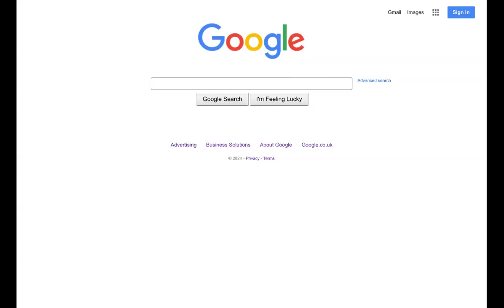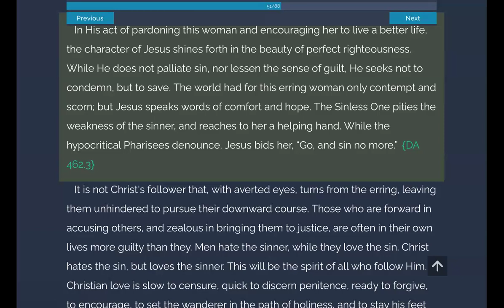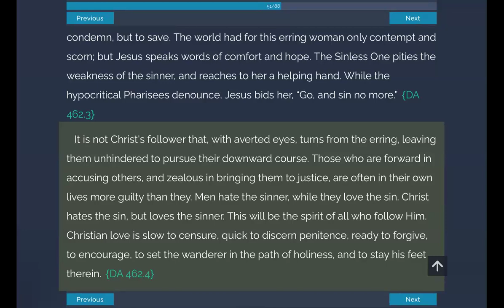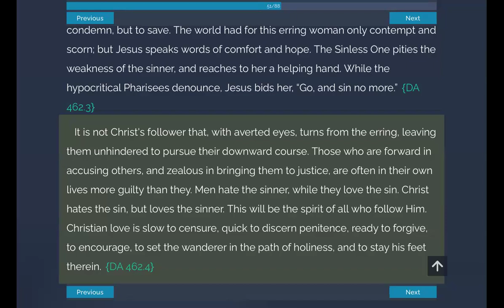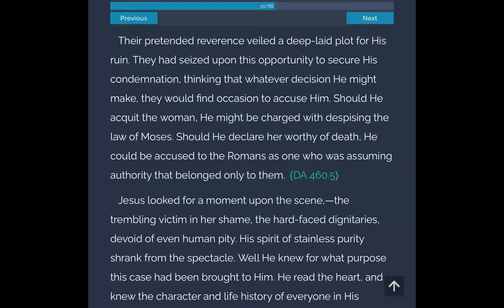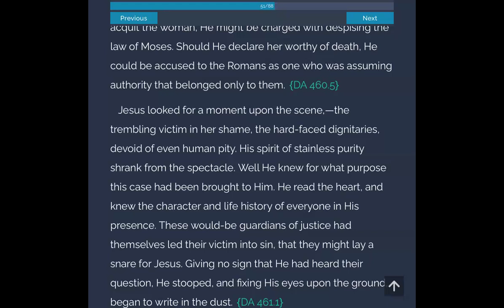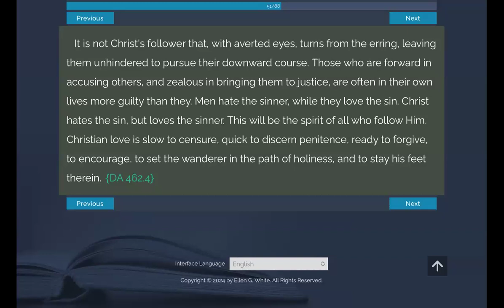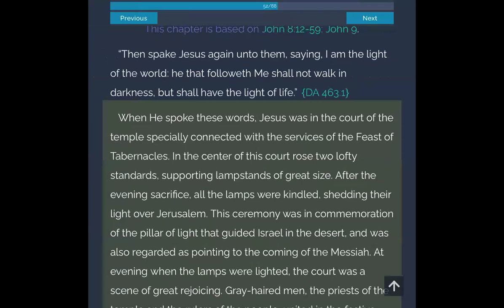Desire of Ages. Ch 50 Part 14. Sis Arlene Duncan.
Among Snares.